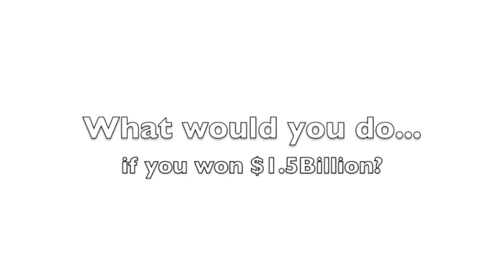What IF You Won the Lottery!?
Carly and Owen hit the streets to find out what Oklahoman's would do with all that money!